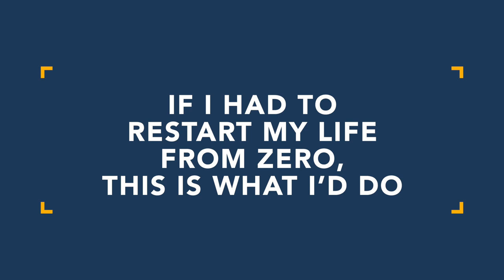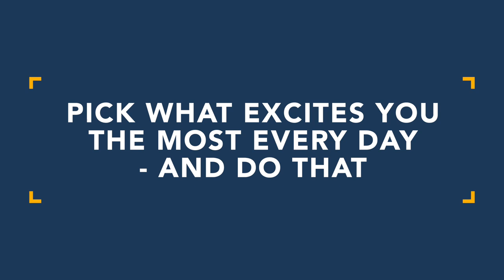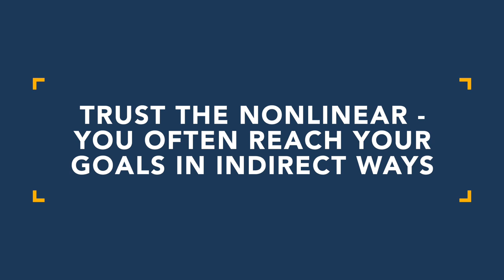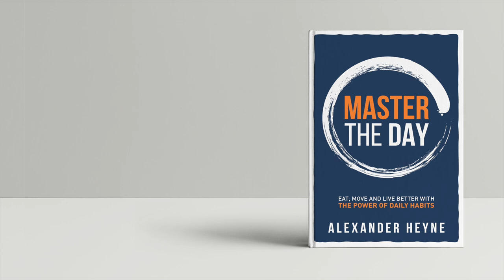If I Had to Restart My Life From Zero, This is What I’d Do